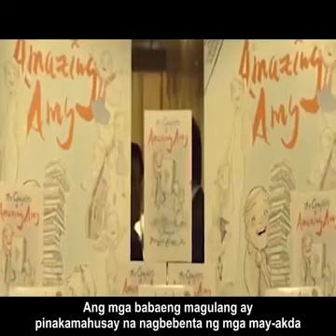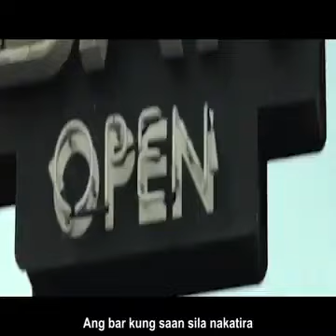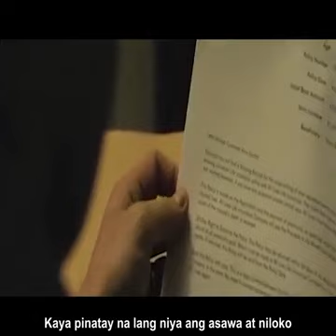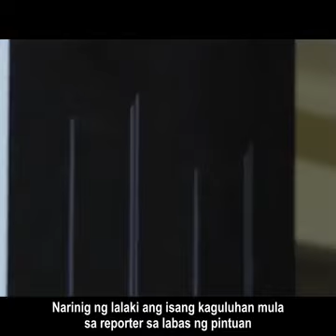GONE GIRL 2014 1 | #14 Movie tagalog summary